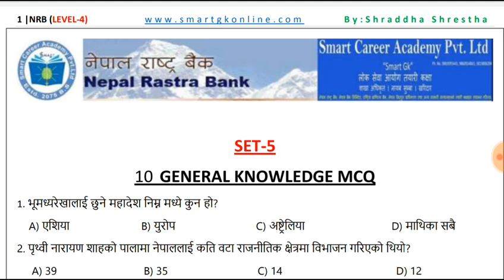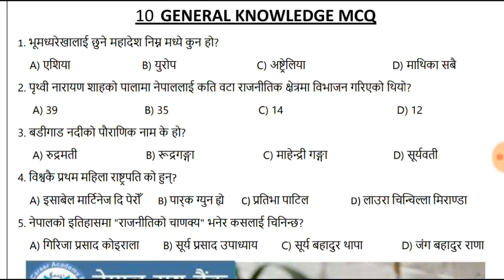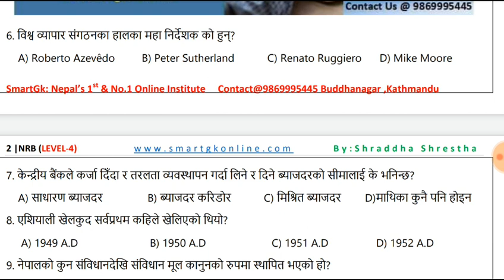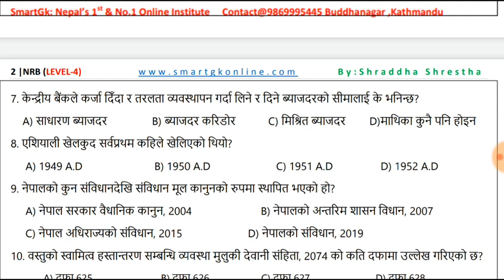Nepal Rastra Bank||GK sample SET 5||NRB-4|| Shraddha Shrestha